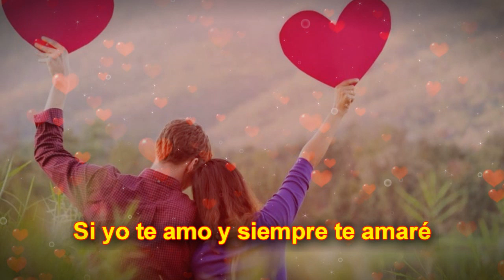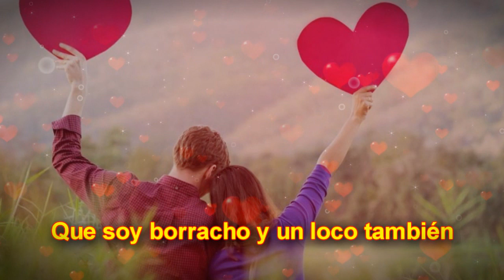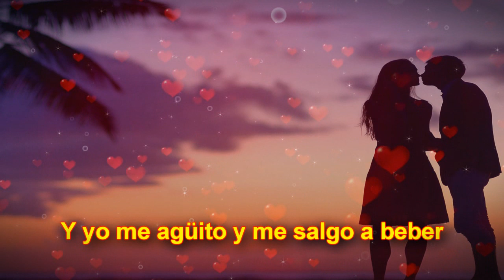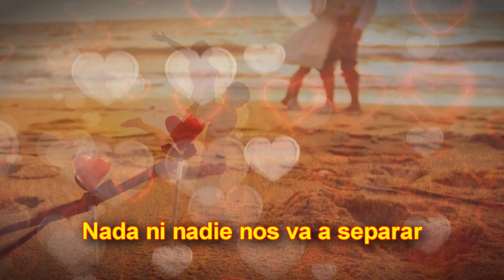TUS JEFES NO ME QUIEREN *** KARAOKE*** FACIL DE CANTAR CON PISTA CON LETRA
COMPOSITORES : ARTURO CARVAJAL Y OLIMPO CARVAJAL